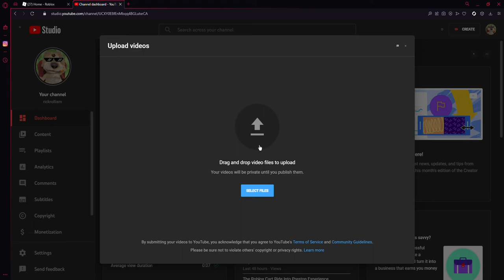I'm back (read desc)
ok, so most of u prob know that I can't upload until june, until I send an appeal and yt granted the appeal which makes me can upload again :)